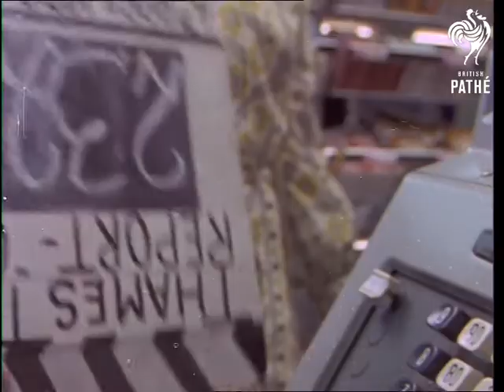Supermarket (1970)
Location Unspecified, France (?)

Opening shot of fruit stand showing ladies in a melee examining fruit. Extreme close-up of oranges. Various close-ups of checkout controls.
 FILM ID:3073.04